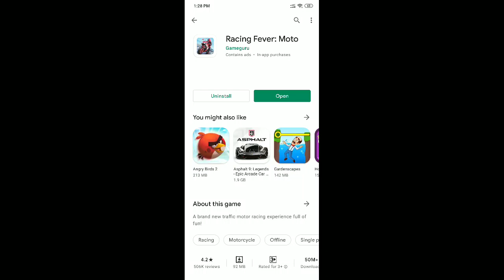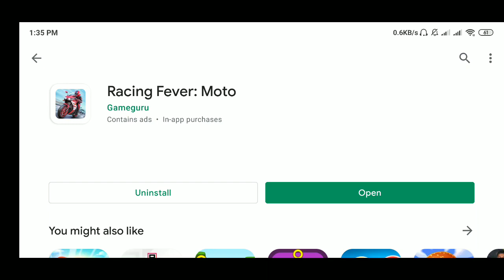RACING FEVER : MOTO Gameplay | Gaming trials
Game - Racing Fever Moto
About This game - A brand new traffic motor racing experience full of fun!

From the producers of Racing Fever comes a brand new motor racing experience!

In this game, we have blended all the adrenalin, fun and excitement a pair of tires can offer together for you. With the amazing racing experience and breathtaking graphics, you won’t be able to put your phone down.

4 different camera angles
For a more realistic experience, you may play from your racer’s viewpoint or increase your control on the race using different camera angles.

Realistically modeled motorcycles
We have modeled 16 different motorcycles down to the smallest detail for you. Take your pick, improve its performance, alter its design and start racing.

A racing adventure with 4 different gang leaders and tens of levels
4 different regions and 4 ruthless gang leaders! Tens of different racing types in different seasons in an amazing atmosphere await you. Defeat all 4 leaders to prove that you are the best racer!

4 different control options
We know that no two racers are alike! We included a control option to satisfy you all. Control your bike by tilting your phone or by touching the screen. You have no excuses left to win the race!

Support in 23 different languages
Don’t worry, we understand and speak the same language as you!

Escape Mode
In this game, speed limits were set to be broken! Remember that when running from the cops, it is just you and your bike!

Daily Bonus Mode
We didn't forget to add a mode where you can race daily to win valuable gifts!

Private Mode
You get to set the time of day, weather conditions, traffic density, speed and flow and even the number of cops! You set the rules, you win the race!

Please don’t forget to get in touch with us with your feedback and suggestions!